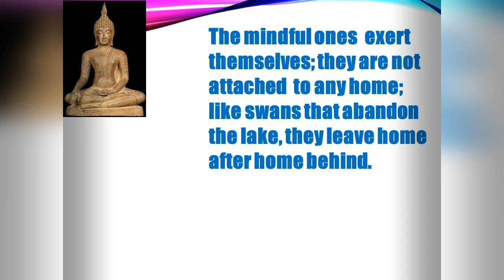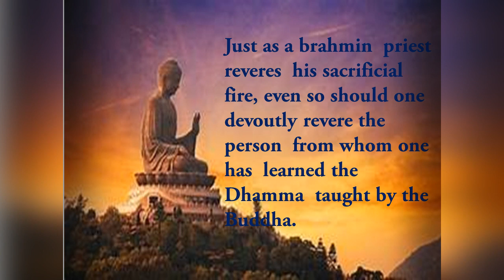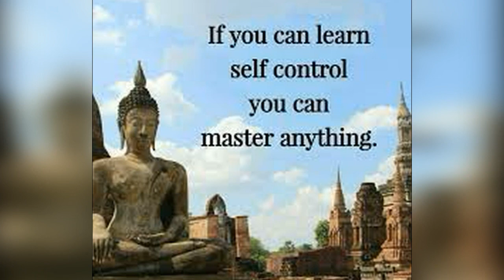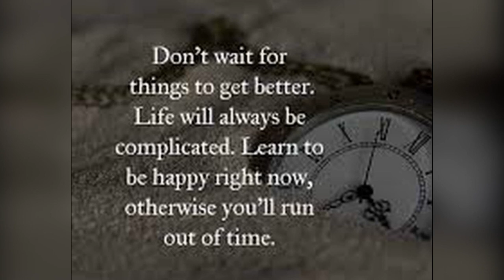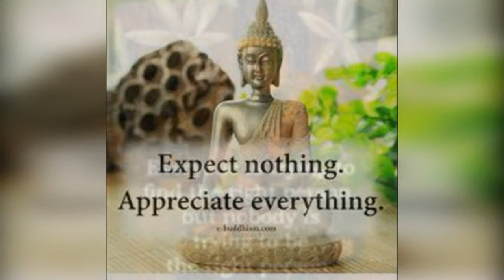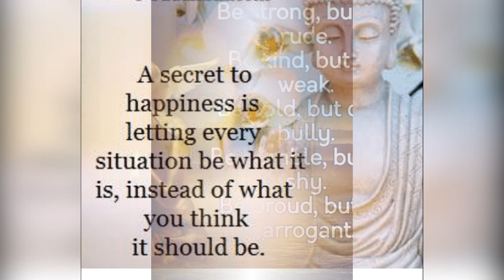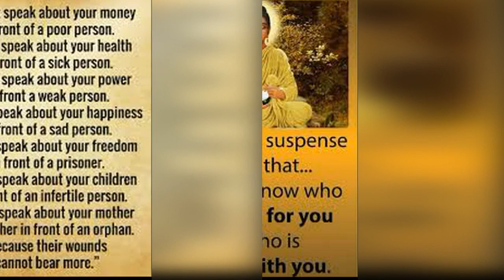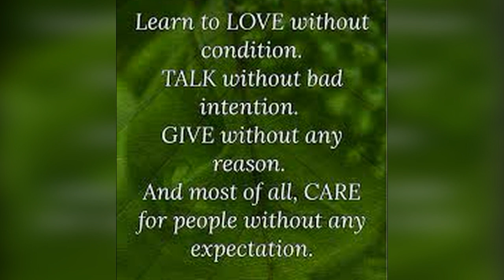How to get free from defilement through Buddha Words.